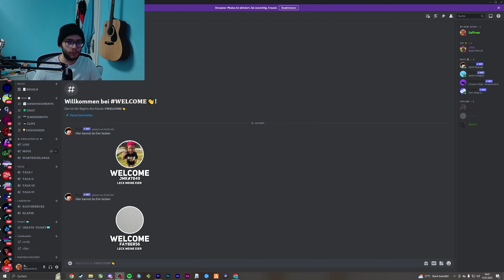Einmal in Support bitte! II GTA RP Trolling